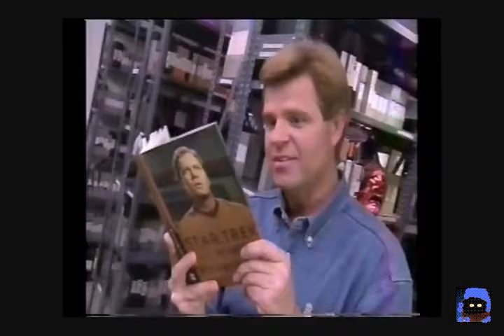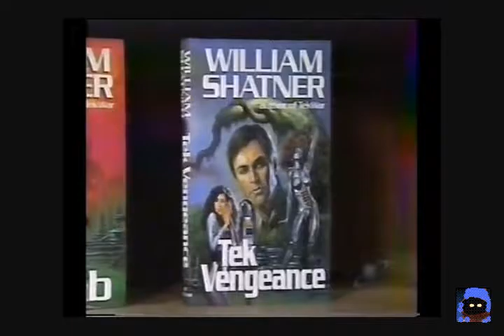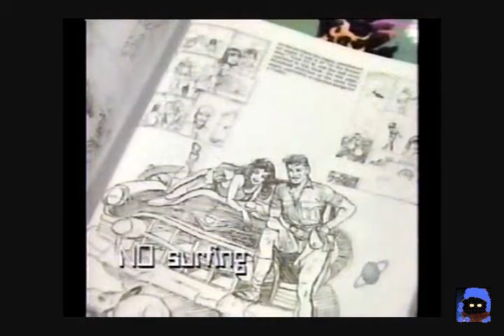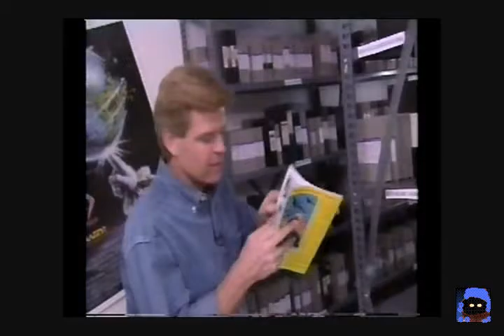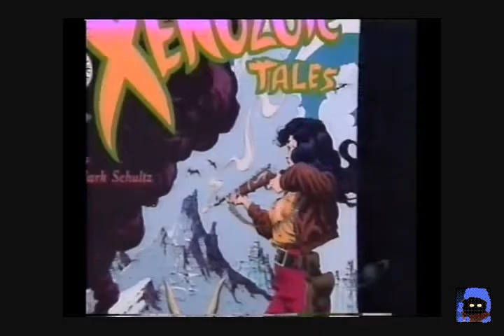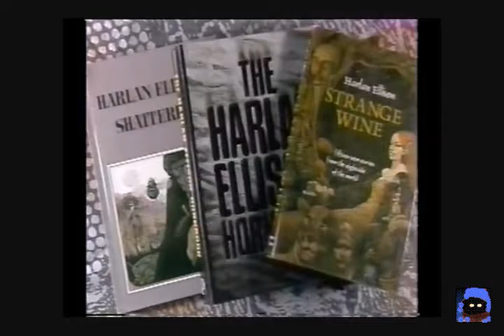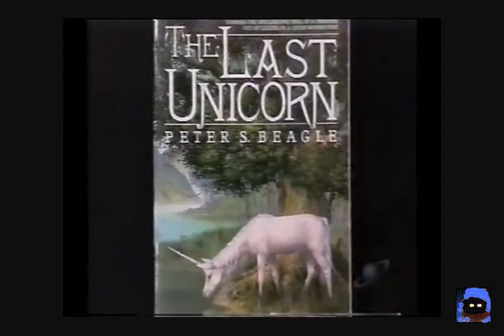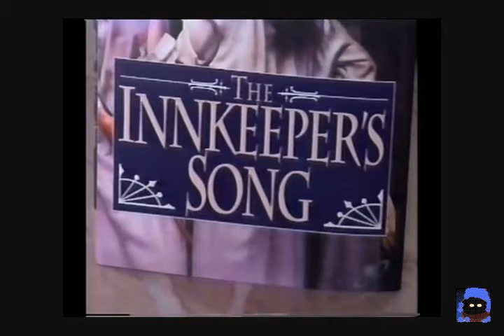SciFi Buzz William Shatner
Interview with William Shatner

*Note: Audio Problem near the End *